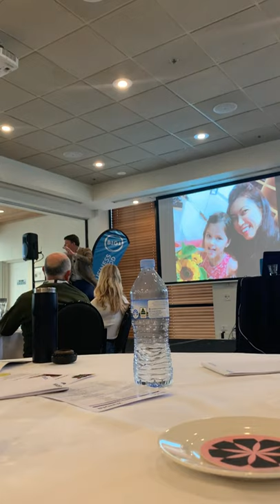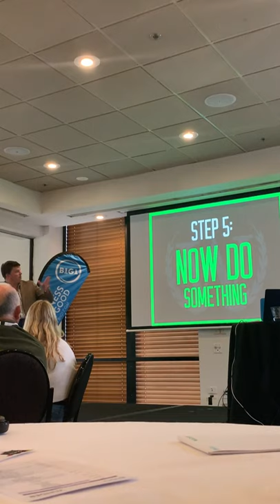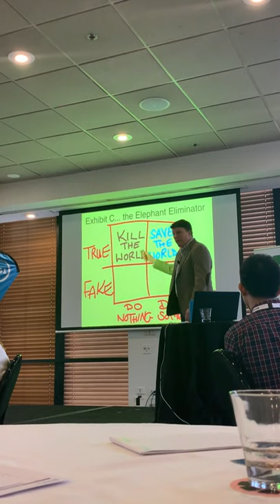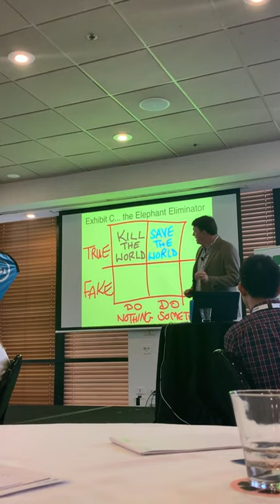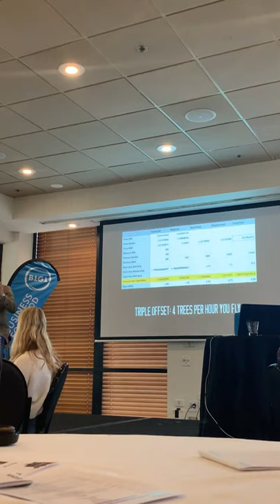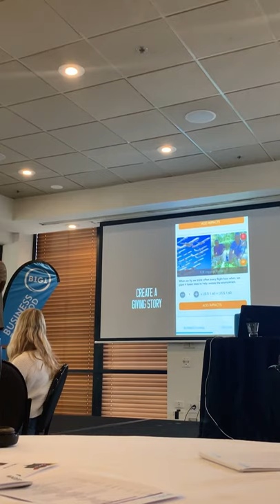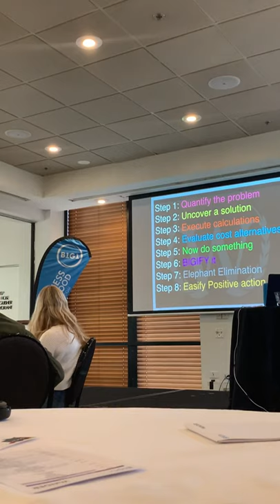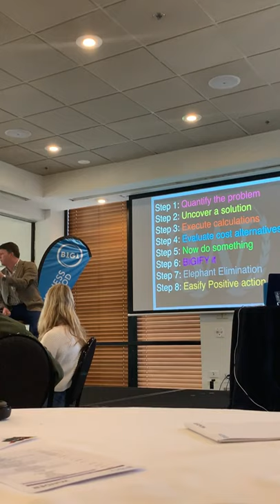Tim Wade at B1G1x Gold Coast 2019